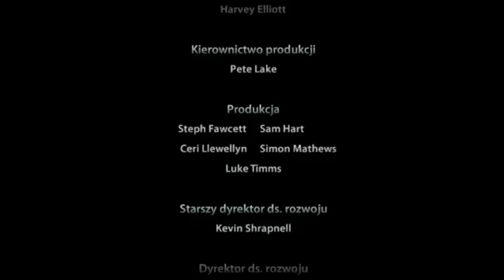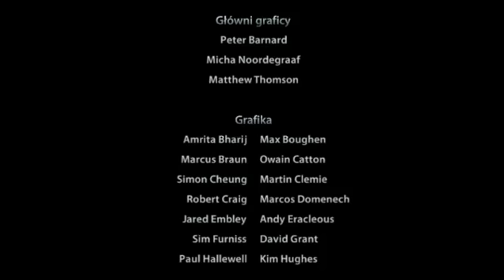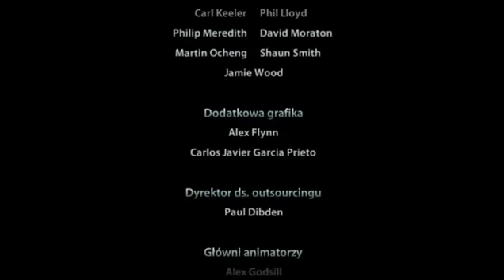Zagrajmy w Harry Potter i Insygnia Śmierci cz2 #21 - Opuszczamy Hogwart